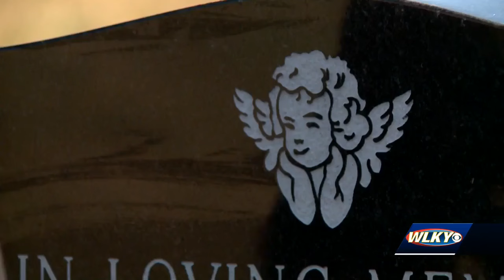Mother of Cairo Jordan presents different name to Indiana judge, gets bond denied